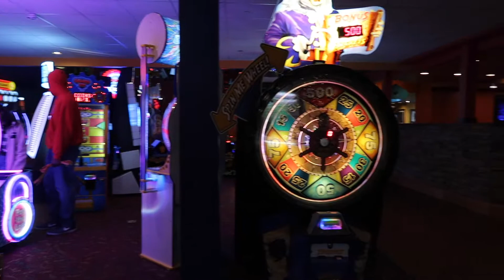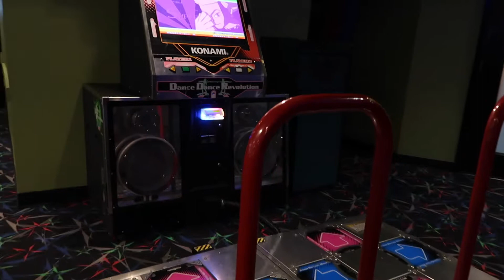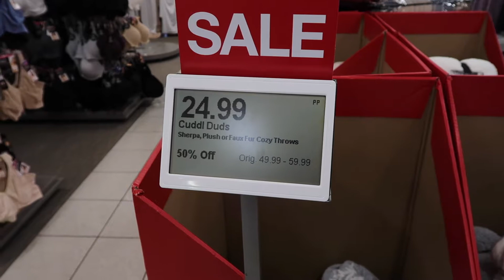Who remembers DDR? | Our Gray House Vlogs | Vlogmas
Welcome to Our Gray House!  We are daily vloggers building a custom home in Texas, volunteering and serving our local community and inspiring others to try new foods, places and experiences!

📷 Equipment used:
Iphone 7+
Cannon G 7X Mark II